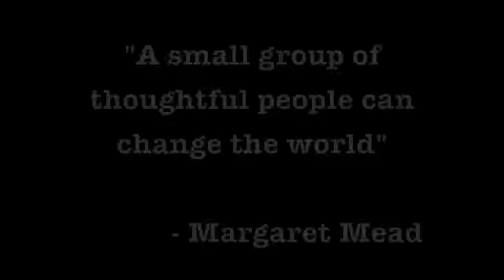St. Genevieve High School FREE HUGS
free hugs project filmed and edited by me. enjoy :)
Song - Higher by Mere